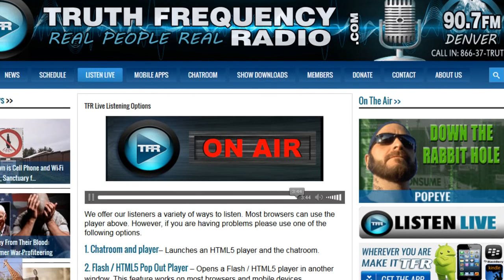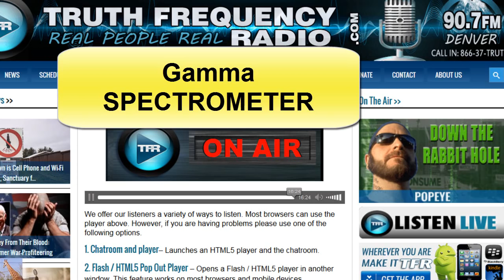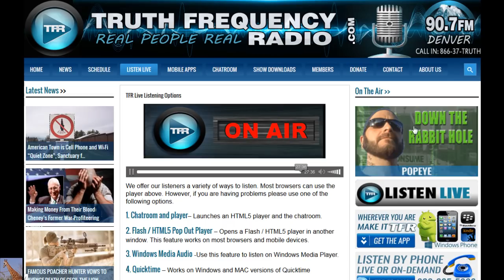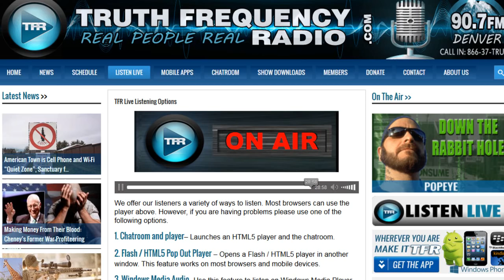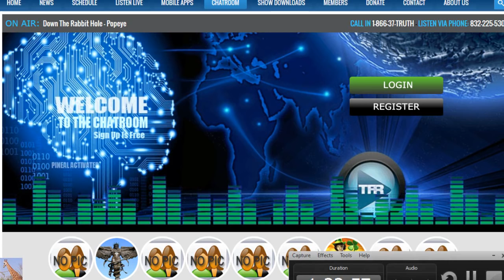Fukushima & Mass Die-offs of Sea Life Along West Coast of US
Popeye aired his off air interview with Christina Consolo (RadChick), Leuren Moret & Laurens Battis on the ongoing problem of the still leaking Fukushima Daiichi Nuclear Plant. In particular they focus on the mass die-offs of sea life along the west coast of The United States, and the large amounts of radioactive seawater pouring in the Pacific Ocean on a daily basis. Perhaps you might find this topic more important than a children's sport that should be left behind when one becomes an adult.
Fukushima Mutant Daisies Most Likely Caused by Radiation from Japans Melted reactors . Chernobyl = 400 Hiroshima Bombs of radiation Then Fukushima is equal to 500,000 Hiroshima bombs and rising daily .
NOTE: IN THE EARLY DAYS OF FUKUSHIMA - THE FISHERMEN CAUGHT SANDLANCES THAT WERE CONTAMINATED NEAR FUKUSHIMA JUST WEEKS AFTER THE DISASTER - NOW THE SAND LANCES ARE CONSIDERED "TOXIC" JUST OFF THE WEST COAST OF CANADA!
AP: Unprecedented deaths along U.S. Pacific coast — Scientists: Mass die-offs of mammals, birds, fish… “No one’s sure what happened” — Gov’t wants Unusual Mortality Event declared — Samples “being tested for radionuclides from Fukushima”

Gov’t: Erosion is “undermining foundation” of major dam upstream of US nuclear plants — “Extensive network” of seepage paths found — “Water flowing through from multiple sources & multiple directions” — Nuclear plants doing Problem Evaluation Reports on ‘complex and urgent’ situation (VIDEO)

Officials: Buildings sinking next to Fukushima reactors — Experts: We know structures decaying, getting more unstable — ‘Plant deterioration investigation’ underway — Molten fuel thought to be eating away structural materials (VIDEO)

AP: Unprecedented deaths along U.S. Pacific coast — Scientists: Mass die-offs of mammals, birds, fish… “No one’s sure what happened” — Gov’t wants Unusual Mortality Event declared — Samples “being tested for radionuclides from Fukushima” (PHOTOS & AUDIO)

Attorney for US Navy Sailors: Third death from exposure to Fukushima fallout — Baby with brain cancer has died — Reporters afraid to publish stories related to case — Professor: USS Reagan sailors were first people to be hit by plume outside of plant (VIDEOS)

Local News: “Breaking… Alert… leak shuts down US nuclear plant” — Gov’t: Radiation levels ‘above normal’ — ‘Steam plume’ seen in reactor building, workers can’t find where leak is coming from due to safety concerns — Flood warnings issued for area

Japan Reporter: Mutations increasing in Fukushima — TV: “Strange things are happening to the plants and animals” — Gov’t News Agency: “Long list of mutated life forms reported” (VIDEO)

Gov’t Official: Chilling report from Pacific Ocean… “Silence on the seas” — “Quite literally, there isn’t any fish”

TV: Mystery ‘green goo’ decimating fishing on West Coast — “Like ectoplasm in Ghostbusters” — Experts: “About as severe as we could ever anticipate

Nuclear Expert: We should be very worried about ongoing catastrophe at Fukushima… “Complete failure” of ice wall built to contain extremely radioactive water… Plutonium is flowing into Pacific, will for many years to come — Strontium in ocean hits record level, huge increase reported since April (VIDEO)

Unprecedented emergency statewide fishing closures enacted in Pacific Northwest — “We’ve never had to do anything like this” — “Very alarming” mass die-offs linked to disease outbreak — Nearly 100% infection rate in some areas

TV: Nuclear waste overflowing into Pacific Ocean at Fukushima — Officials: Impossible to stop the spill anytime soon

Yahoo News: Mutated plants near Fukushima gain internet fame — Pics show centers fused together, petals growing out of sides, ring-shaped flower with 4 stems